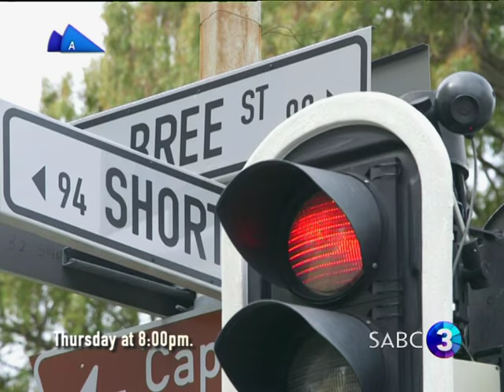A feast for the eyes at Shortmarket Club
We join blogger Kamini Pather for a taste of the Shortmarket Club in Cape Town. The Shortmarket Club here in The Mother City is a second generation success story. Chef Wesley Randles and manager Simon Widdison opened the venue with the backing of the two people who they’ve worked for over the last ten years. Renowned restaurateurs Luke and Sandalene Dale-Roberts. The design was all Sandalene. The idea was to create a sense of occasion like the dining room of on an old cruise ship. The centrepiece is a wall of framed butterflies, conceptualised by artist Mark Rautenbach. A wonderfully atmospheric braai barbecue section is a favourite element of chef Wesley Randles’ open kitchen. After winning a famous TV cooking show, Kamini hosted food and travel series, Girl Eat World where she took in the cuisine of ten different countries. But this cooking will make it hard to leave home again!